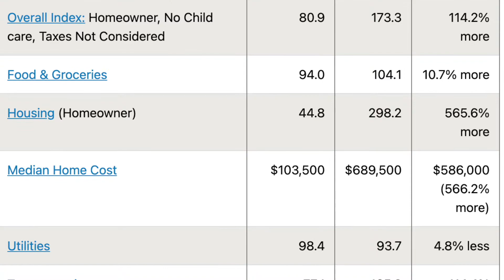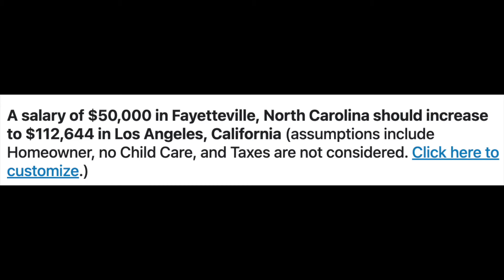MOVING to NORTH CAROLINA from California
Moving From California To North Carolina - Know This FIRST! Moving is such a stressful thing to do, Especially when you are moving to a different state. That is why we made a guide for you when moving to North Carolina from California to make your life easy. This is what you need to know before moving to North Carolina from California.

✅ Are you thinking of buying, selling, or investing in Fayetteville North Carolina, or the surrounding areas? I'd love to help you. Click here to book a meeting 👇

James M. Walker
Realtor Fayetteville

▶ Buying or selling a home in Fayetteville NC is about local knowledge.  As you know, they say knowledge is power.

▶ Whether you are buying real estate or selling real estate, it is crucial that you hire an experienced local realtor who has knowledge in the Fayetteville real estate market, including all recent real estate transactions in your neighborhood and in nearby home communities in Fayetteville NC.

▶ James M. Walker, Realtor Fayetteville will help to make this process much easier for you. He is experienced and knowledgeable, but also friendly and approachable. You'll feel comfortable around him from the first time you meet him so he can guide you through this process with ease.

▶ James is a native of Fayetteville for over 30 years and has served his community as a police officer for the past 20 years.

▶ James has helped hundreds of soldiers and first responders buy or sell their homes. It is a pleasure to serve those who serve, as he puts it.

▶ Before you decide to buy or sell a home in Fayetteville NC, let an experienced realtor help you.  Hiring James as your realtor is the best way to get your house sold fast and at a smart price, no matter what real estate market you're in whether it's a sellers' market or buyers' market.

▶ James M. Walker is a real estate agent who is always available to help you with your real estate needs. He will listen carefully to your requirements and work hard to ensure he finds you the home or property of your dreams!

▶ James M. Walker can provide information about some of the best new construction homes in the area as well as older, established neighborhoods. If it's more convenient for you to live on the outskirts of town, he will show you properties just minutes from Fayetteville or Fort Bragg.

▶ If you are downsizing due to retirement or other change in your lifestyle, James M. Walker can help you find homes that their property and of current market conditions so they can make the are easier to maintain and yet still big enough for entertaining friends and family when you want to. For those who are looking forward to raising a family, he will find properties that have the right floor plan and neighborhood to meet your requirements.

▶ Whether you are buying or selling a home, James M. Walker always makes sure his clients get an honest appraisal of property values, and he will do everything to help you get the price that is fair for both parties.

▶ James M. Walker works with buyers and sellers throughout the Fayetteville North Carolina region including Hope Mills, Spring Lake, Stedman, Eastover, Raeford, Fort Bragg, and surrounding areas.

James M. Walker
Realtor Fayetteville